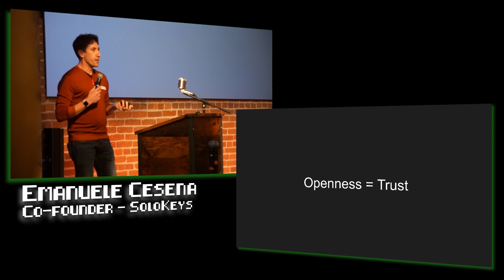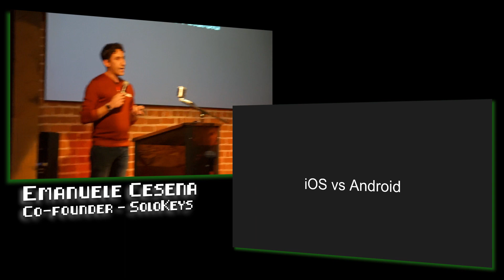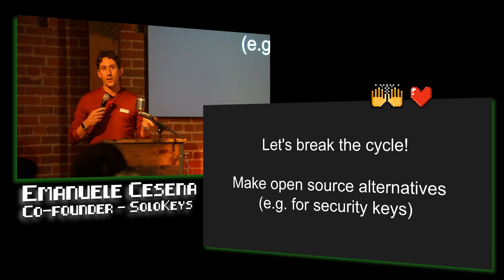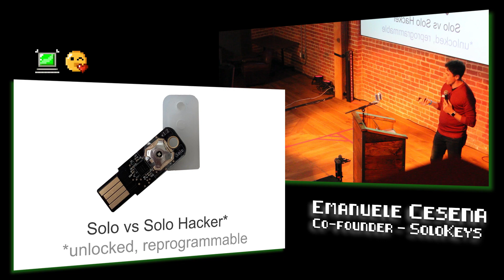“Security, Obscurity, Openness” by Emanuele Cesena, Security Engineer and co-founder at SoloKeys.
DevStories: “Security, Obscurity, Openness” by Emanuele Cesena, Security Engineer at Pinterest and co-founder at SoloKeys.

PubNub makes it easy for developers and product teams to incorporate realtime data streams into applications and focus on innovation, not infrastructure.